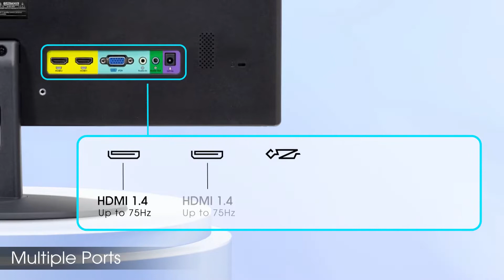Sceptre 24 Professional Thin 75Hz 1080p LED Monitor 2x HDMI VGA Build in Speaker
Sceptre 24" Professional Thin 75Hz 1080p LED Monitor 2x HDMI VGA Build-in Speakers, Machine Black (E248W-19203R Series)